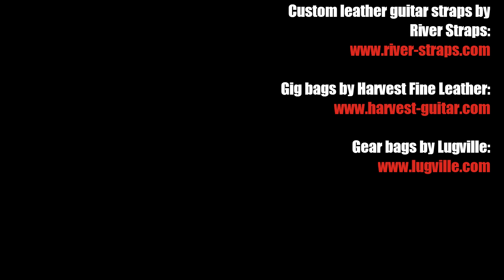The Sound of Silence by Simon & Garfunkel (solo bass arrangement) - Karl Clews on bass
My arrangement of Simon & Garfunkel's 1960s folk pop masterpiece, The Sound of Silence, for solo electric bass.
The Sound of Silence is a song by the American music duo Simon & Garfunkel. The song was written by Paul Simon over a period of several months in 1963 and 1964. A studio audition led to the duo signing a record deal with Columbia Records, and the song was recorded in March 1964 at Columbia Studios in New York City for inclusion on their debut album, Wednesday Morning, 3 A.M.
Released in October 1964, the album was a commercial failure and led to the duo breaking apart, with Paul Simon returning to England and Art Garfunkel to his studies at Columbia University. In the spring of 1965, the song began to attract airplay at radio stations in Boston, Massachusetts, and throughout Florida. The growing airplay led Tom Wilson, the song's producer, to remix the track, overdubbing electric instruments and drums. Simon & Garfunkel were not informed of the song's remix until after its release. The single was released in September 1965.
The song hit No. 1 on the Billboard Hot 100 for the week ending January 1, 1966, leading the duo to reunite and hastily record their second album, which Columbia titled Sounds of Silence in an attempt to capitalize on the song's success. The song was a top-ten hit in multiple countries worldwide, among them Australia, Austria, West Germany, Japan and the Netherlands. Generally considered a classic folk rock song, the song was added to the National Recording Registry in the Library of Congress for being "culturally, historically, or aesthetically important" in 2012 along with the rest of the Sounds of Silence album.
Originally titled The Sounds of Silence on the album Wednesday Morning, 3 A.M., the song was re-titled for later compilations beginning with Simon and Garfunkel's Greatest Hits.
The track has been covered by Disturbed, among others, and was used in the soundtrack to the Dustin Hoffman movie, The Graduate.

Performed on a 2003 Status Graphite Kingbass Artist, recorded directly into Cakewalk Sonar Platinum, via a Presonus Audiobox. Video edited using TrakAxPC.